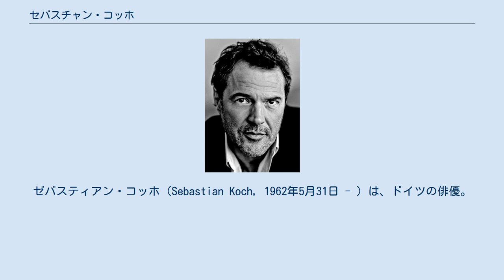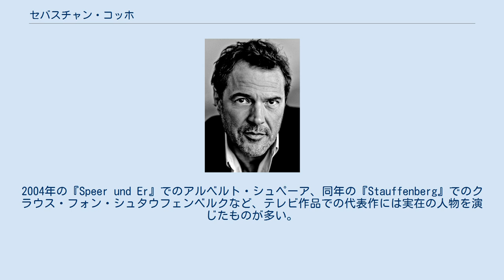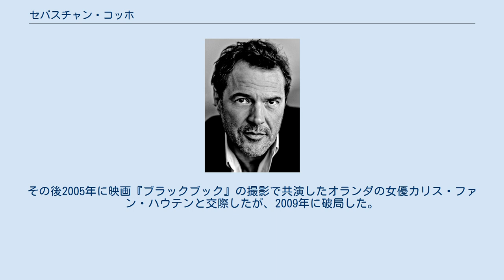セバスチャン・コッホ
ゼバスティアン・コッホ（Sebastian Koch, 1962年5月31日 - ）は、ドイツの俳優。
 ドイツ語の発音では「ゼバスティアン・コッホ」と表記するほうがより正確であるが、日本では英語読みでセバスチャンと書かれることが多い。
 カールスルーエ出身。
孤児院で働く母に女手一つで育てられる。
1982年から1985年まで、ミュンヘンのオットー・ファルケンブルク演劇学校で演技を学ぶ。
この頃から既に劇団に所属していた。
ウルムとダルムシュタットの劇団を経て、1990年にベルリンのシラー劇場に所属、シラーやゲーテの作品を演じる舞台俳優として活躍。
 1986年にテレビデビュー。
数多くのテレビドラマに出演し、とりわけアンドレアス・バーダーを演じた1997年のテレビドラマ『Todesspiel』で知名度が上がる。
2001年のテレビドラマ『Der Tanz mit dem Teufel – Die Entführung des Richard Oetker』と、同じくクラウス・マンを演じた『Die Manns – Ein Jahrhundertroman』で人気を不動のものとした。
2004年の『Speer und Er』でのアルベルト・シュペーア、同年の『Stauffenberg』でのクラウス・フォン・シュタウフェンベルクなど、テレビ作品での代表作には実在の人物を演じたものが多い。
 映画初出演は1991年。
2000年頃から映画への出演が目立つようになった。
代表作は2006年の『善き人のためのソナタ』で、アカデミー賞外国語映画賞を受賞した。
2006年には12年ぶりに舞台に戻っている。
 ベルリン在住。
ジャーナリストの女性と一女をもうけたが離別、長らく12歳年下の女優と交際していた。
その後2005年に映画『ブラックブック』の撮影で共演したオランダの女優カリス・ファン・ハウテンと交際したが、2009年に破局した。